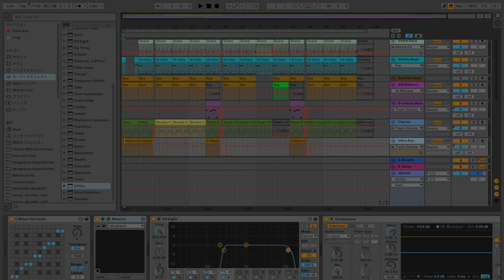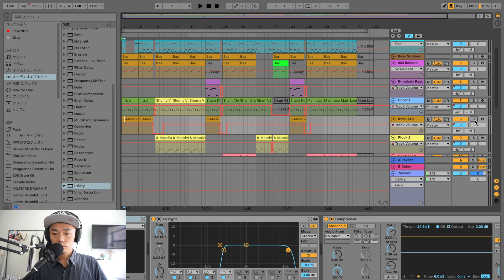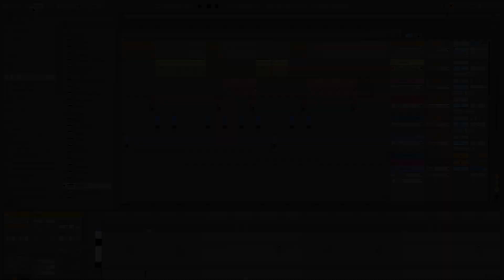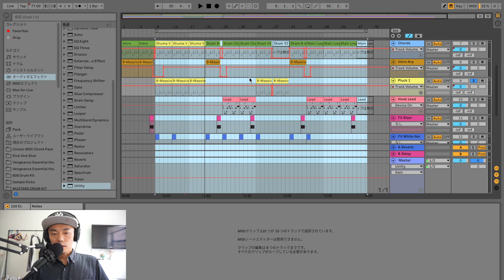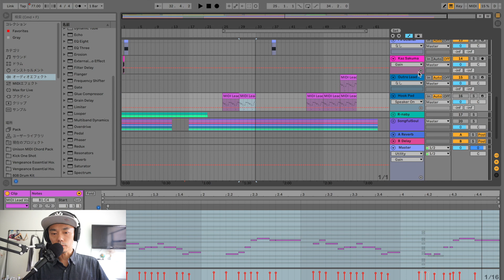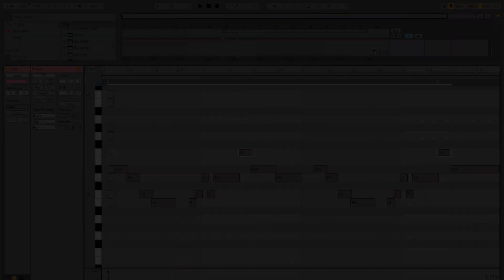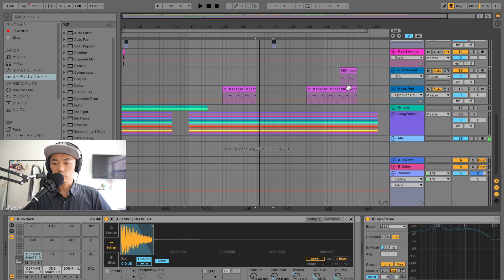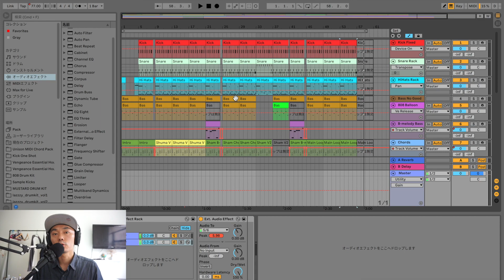DJ Kaz Sakuma 最新シングル "A Woman"【祝１万回再生】トラック制作を解説します♩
今回の内容は、2020年8月14日に発売された私DJ Kaz Sakumaの最新シングル "A Woman" のストリーミングでの１万回再生を祝しまして、このトラック制作の過程について解説してみましたので、興味のある方はぜひ参考までにご覧下さい♪

この曲「A Woman」の主なプラットフォームのリンクはこちら↓

"DJ Kaz Sakuma" は、NY在住10年目の日本人DJ/Producerです。
このチャンネルでは、主に『Ableton Live 10』というDAWソフトを使ったDTMでの曲作りに関するものや、初心者DJ向けの解説動画、アーティストさんとの対談など、「音楽」にまつわるコンテンツをアップしております。

クラブミュージック好き、ダンスミュージック好き、ニューヨーク好き、曲作りたい！

プロDJでありプロデューサーである "DJ Kaz Sakuma" は、
DTMの教材『Ableton Live の始め方』の販売と、
DTM及びDJ、それぞれの『サポートレッスン』を開始致しました！
無料の体験レッスンも随時受け付けておりますので、
下記の ↓↓各詳細ページ↓↓ をご覧の上、お気軽にご連絡下さい♩

「動画教材」と「プラスα情報」を
合わせた『Ableton Live の始め方』の詳細リンクはこちら↓

DJ Kaz Sakuma『LINE 公式アカウント』ご登録はこちら↓
楽曲のリリース情報やサイトの記事更新をお伝えします！
【登録特典】あり！！

Ttwitter → @djkazsakuma
Mixcloud → @djkazsakuma

"DJ Kaz Sakuma" がトラックプロデュースを
手がけたNYブルックリン在住のHipHopアーティスト
『R-NABY』のシングル曲『Don't care feat. DJ Kaz Sakuma』
2020年6月5日 SME the Orchard Recordsよりリリース！

ダウンロード及びストリーミングはこちら

■2020年2月22日に発売されたR-NABYのシングル『笑美 Emi』
Apple Music JAPAN でのご視聴・ダウンロード

Apple Music USA でのご視聴・ダウンロード

■2019年10月29日にSME the Orchard Recordsから発売されたシングル↓

■2019年4月30日に発売されたR-NABYのEP『2 Much EP』
６曲中の４曲のトラックプロデュースを手掛けました↓